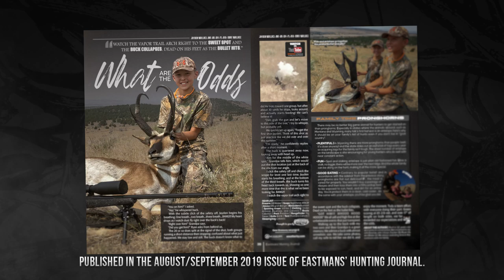85-Inch Antelope - Public Land Hunting Oregon (Eastmans')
Eastmans' subscriber Jayden Wallace goes public land antelope hunting with his dad. He puts the hammer to a public land trophy antelope on this DIY hunt. This is a family hunting experience that 11 year old Jayden won't soon forget!

Check out Eastmans' TagHub the ultimate hunting research tool! It's digital, customizable with over 500,000 data points